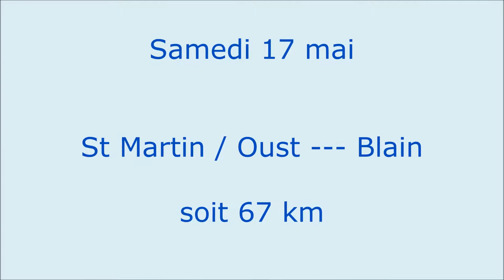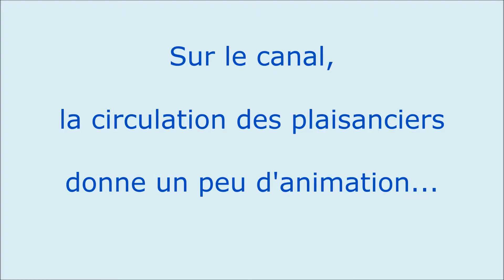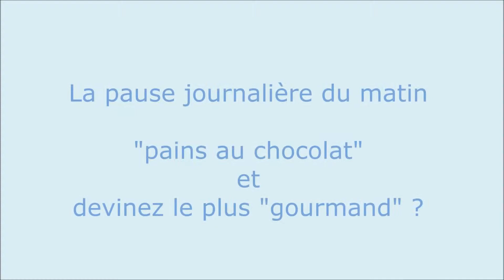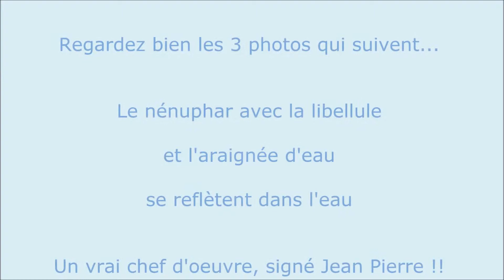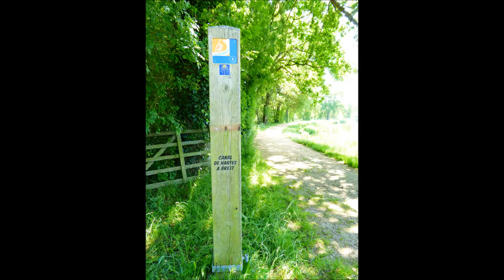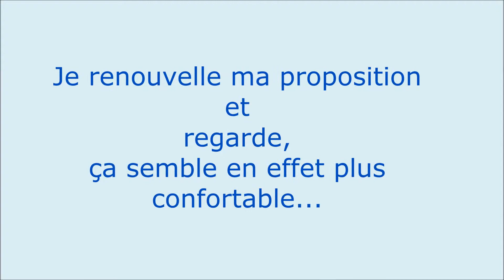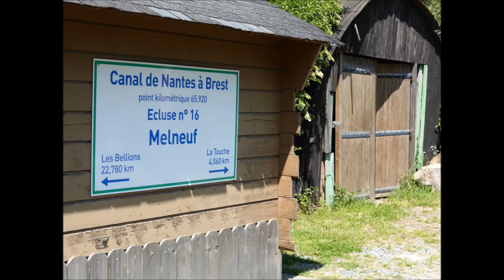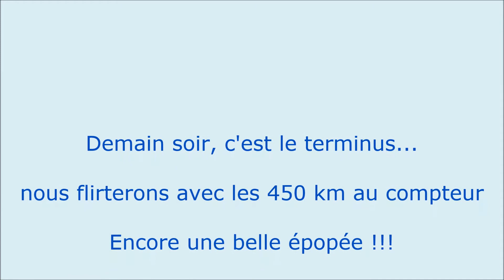Film n°7 la Vélodyssée samedi 17 mai 2014 revu